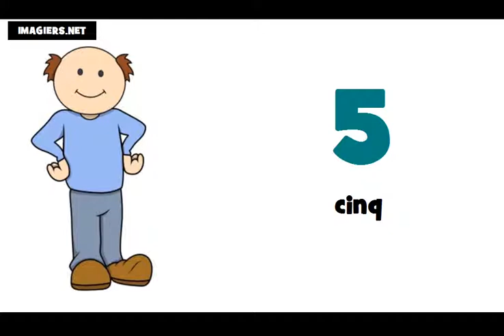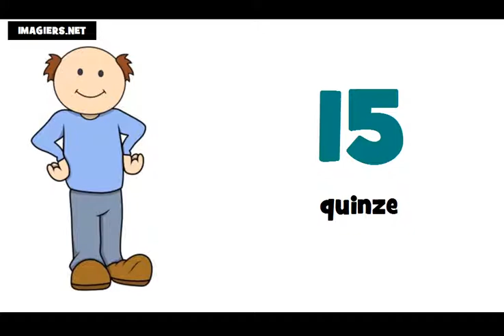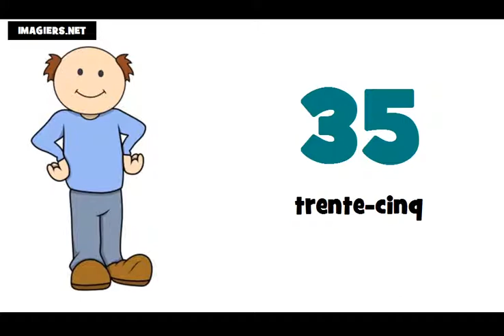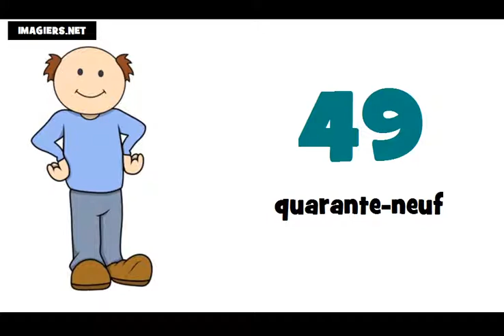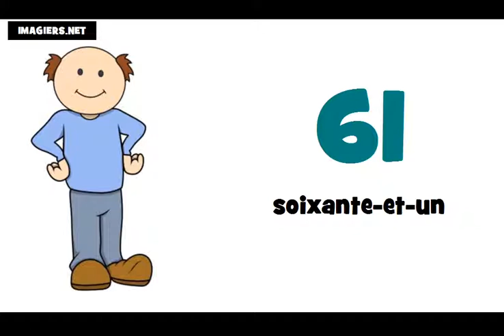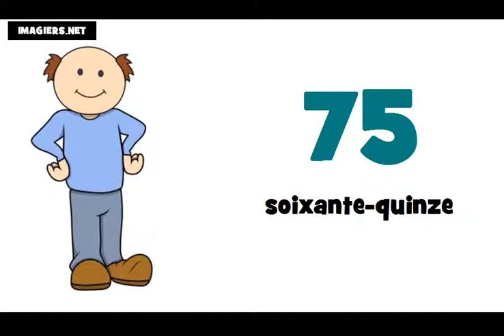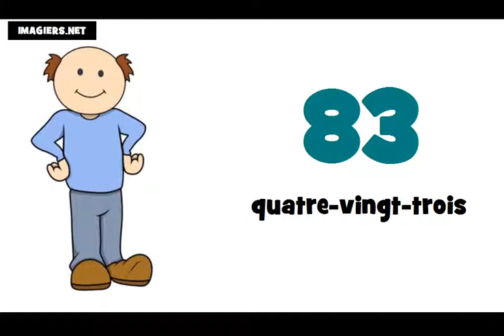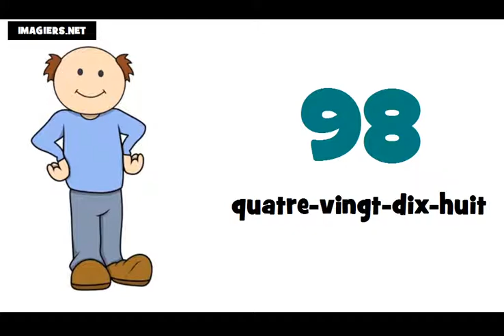lekce francouzštiny = francouzska cisla 0 100